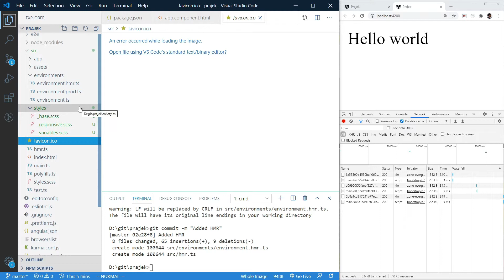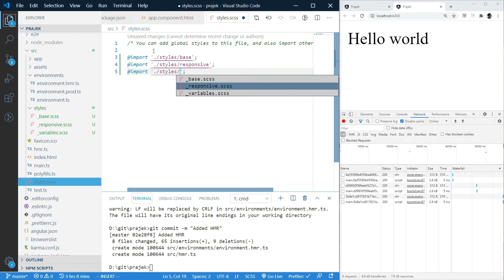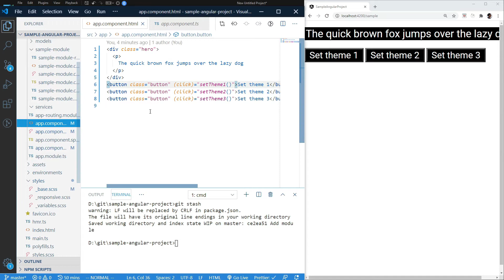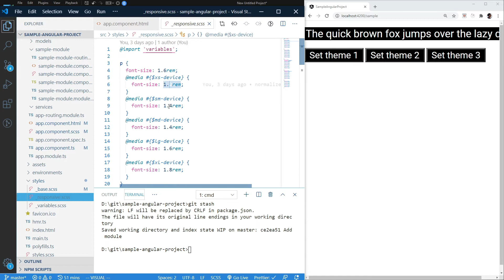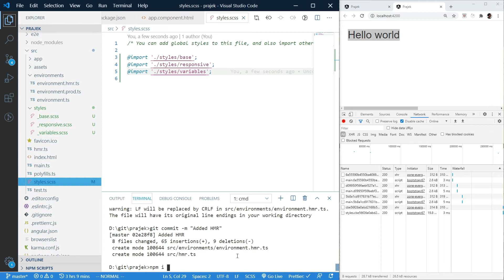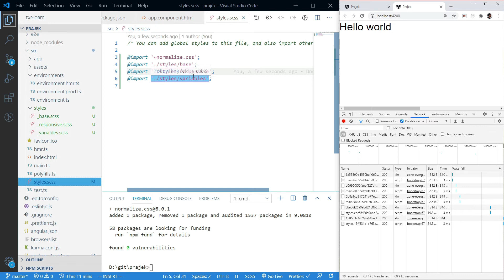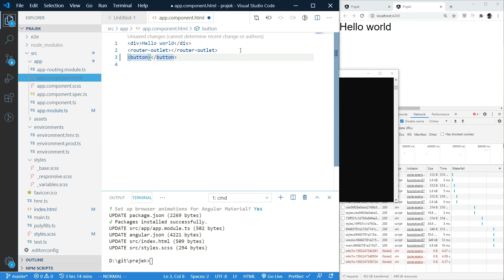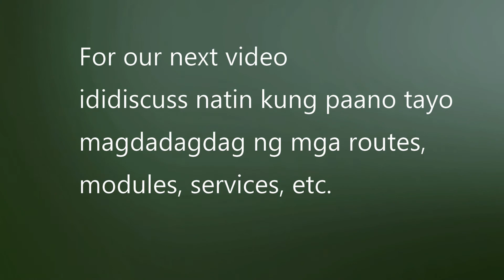ITzph Sprint 0 - Frontend Setup Part 2 of 5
Actual coding might only take 4-6 minutes. Video is extended to explain why this setup is needed.

This video series is an overview of how we setup our Angular application. This is not a step by step video on how you can setup your application.  Visit our repository to check the working version.

This is not a silver bullet approach. It is a boilerplate which you can configure to match your needs.